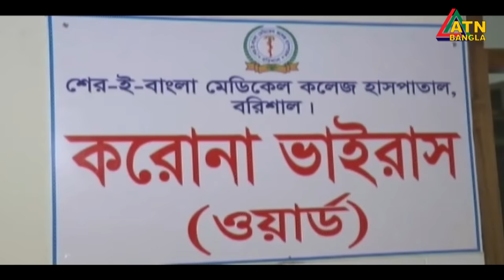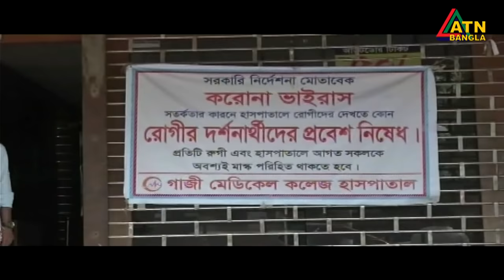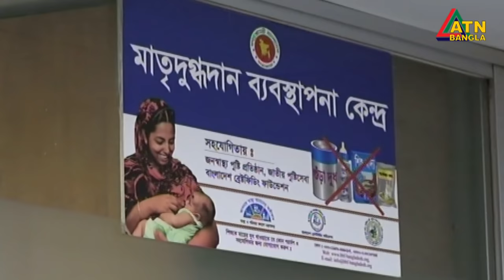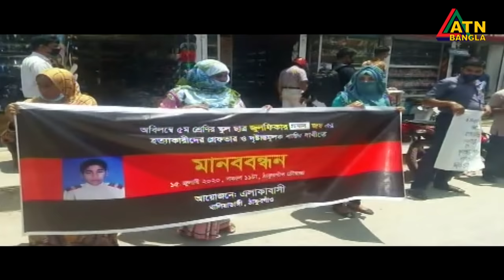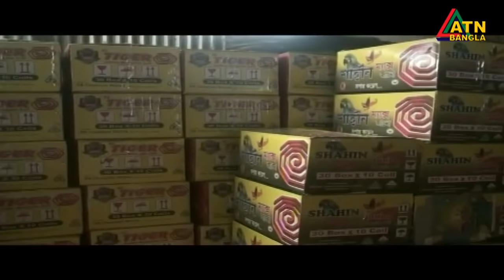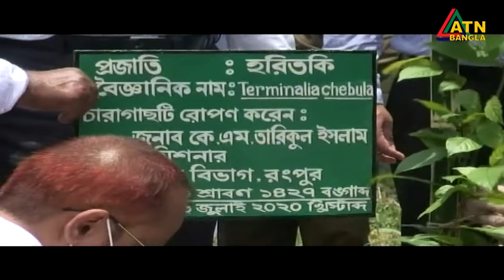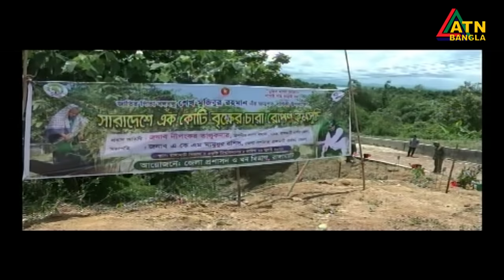এটিএন বাংলা গ্ৰামগঞ্জের সংবাদ | 16.07.2020 | ATN Bangla Gramgonjer News